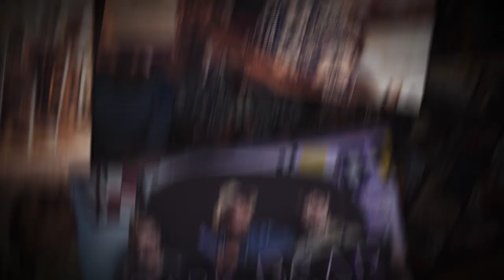Darkbear does Rum -A night with Ian Burrell and Fever Tree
A night with Ian Burrell and Fever Tree